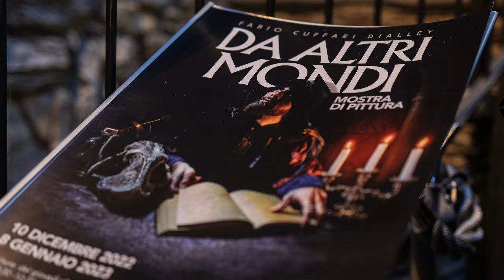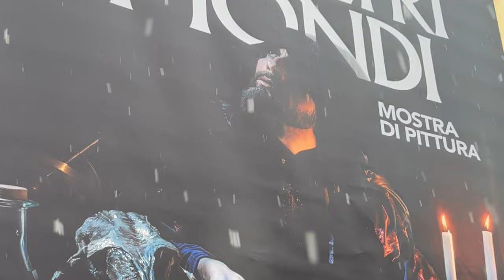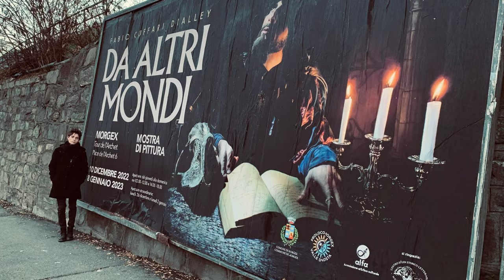La Pietà Diary - Episode XIII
I will tell you about my greatest feat